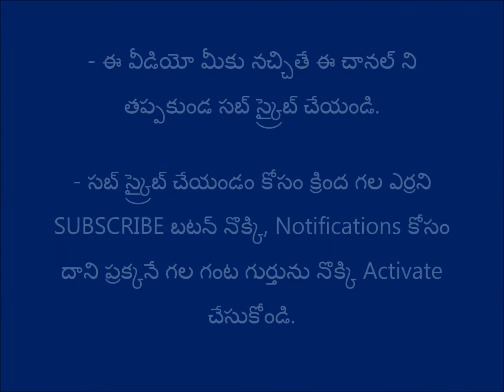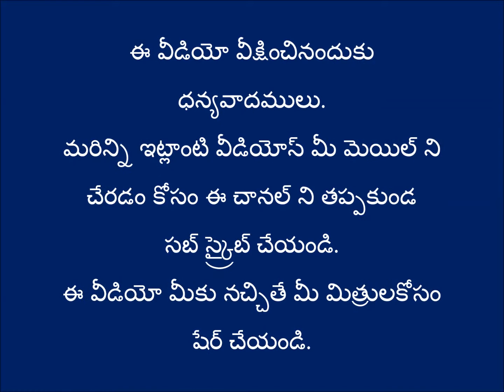MOTIVATIONAL SPEECH FROM A BOY ABOUT SCHOOL CHILDREN IN TELUGU